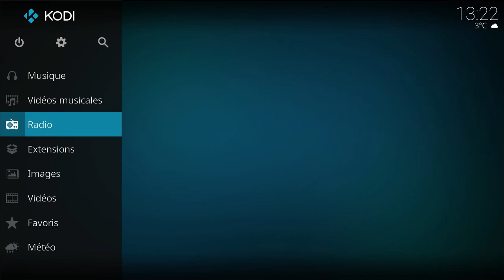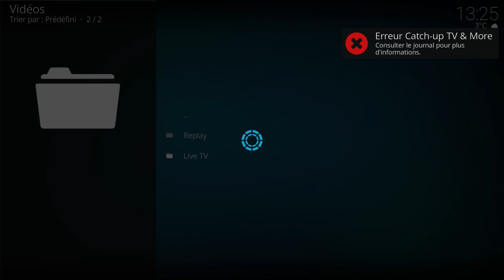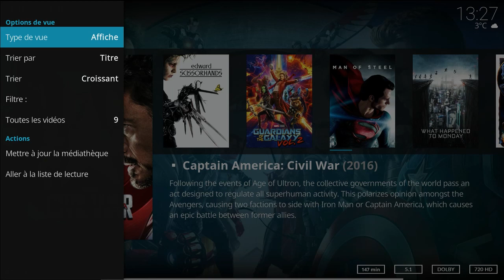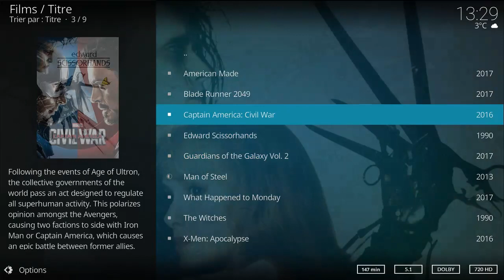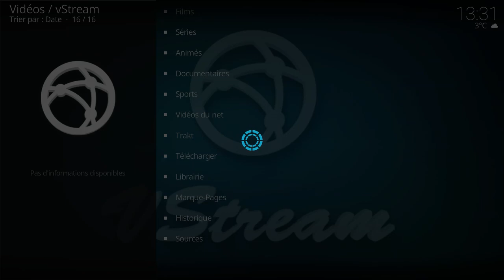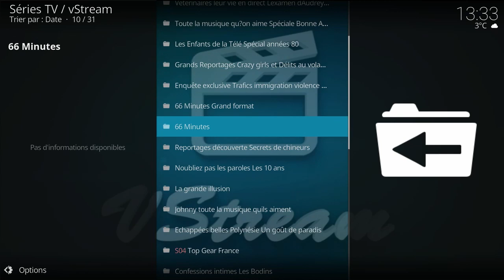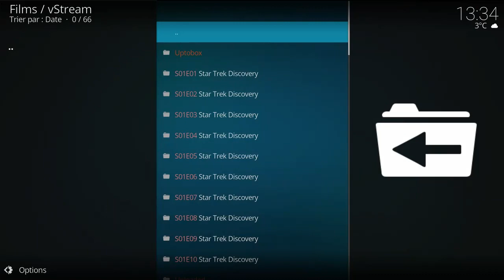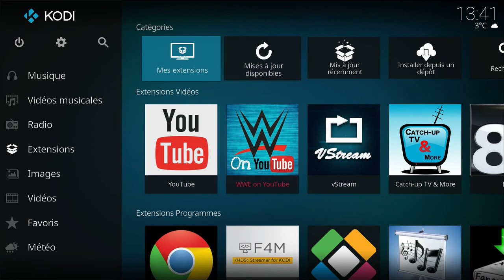LibreElec Kodi sur raspberry pi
Petite visite guidée de Kodi sur raspberry pi mais pas sur recalbox, sur LibreElec